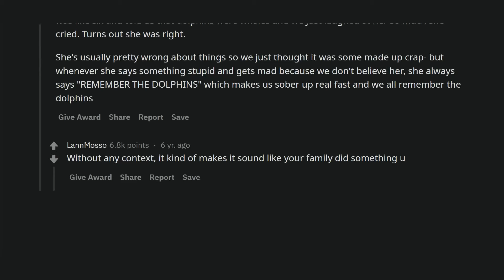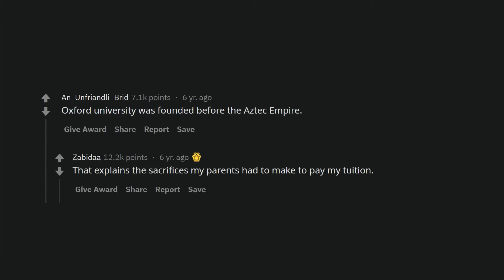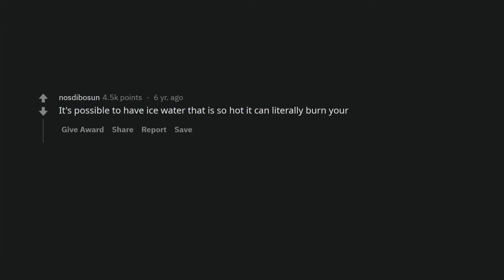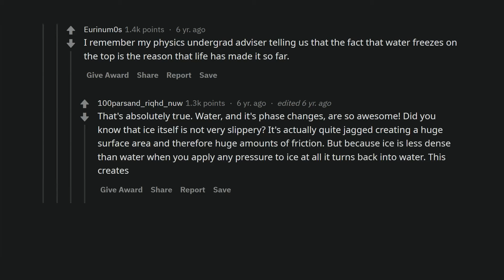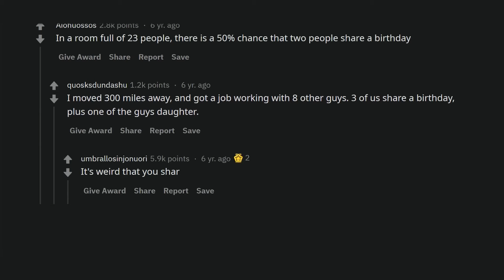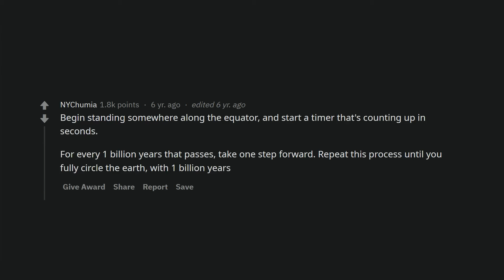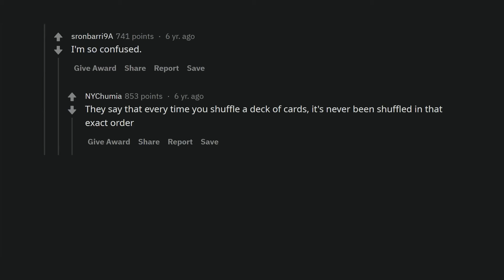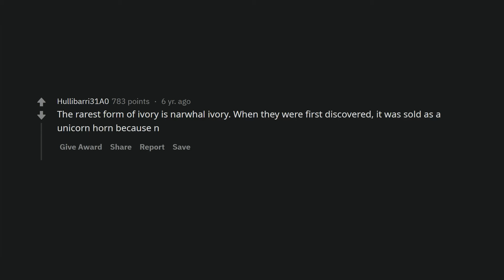Absurd things that are scientifically correct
Get ready to challenge your logic and your knowledge with this video. We explore facts and curiosities that sound completely wrong, but are actually 100% correct. From unexplained scientific phenomena to amazing historical facts, these truths will leave you open-mouthed!